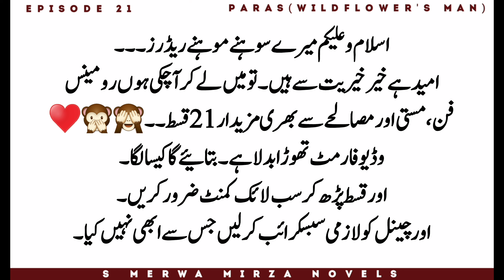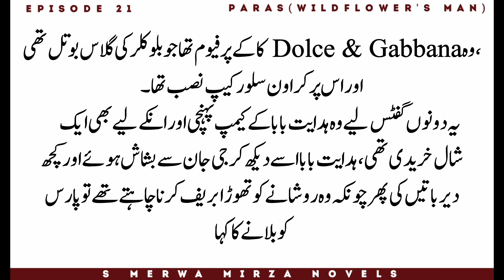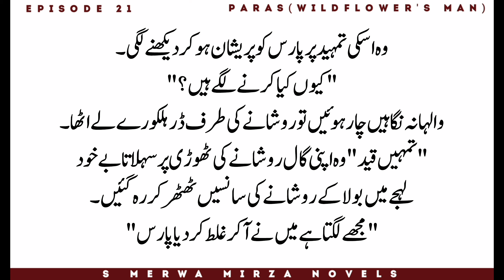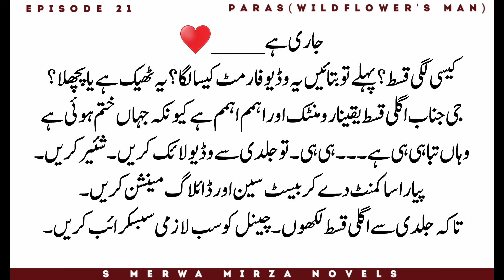Rude Possessive Hero💋🙊🔥|Brothers Swag|Paras & Roshany Ahm Moments|Paras (Wildflower's Man)|21